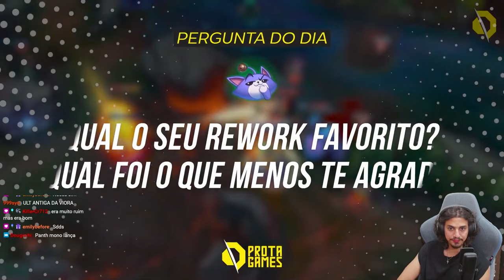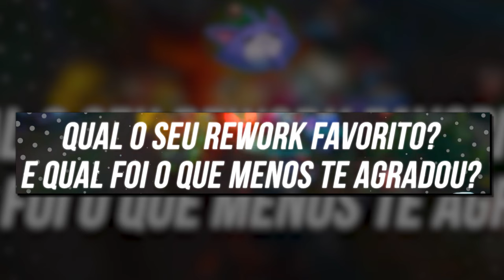RANQUEANDO TODOS OS REWORKS DO LEAGUE OF LEGENDS!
Reagi ao vídeo do canal @ProtaGames onde ele fez um ranking dos melhores e piores reworks do League of Legends, tipo o Warwick, Mordekaiser, A fiora, Tristana... Qual foi o seu preferido? Comenta aqui!